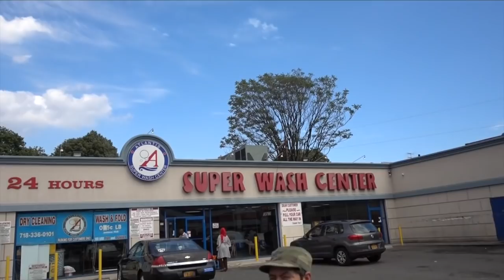GUMMY BEER EXPERIMENT PART 1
HI GUYS!! I started the beer bottle gummy video...finally :) I was able to get it into a gummy now all I need to do is slice it with my ninja samurai swrod...hopefully it'll come out great but so far so good. You guys rock! Thanks for all the positivity!
ALWAYS STAY INCREDIBLE!!! PEACE!!! WE LOVE YOU!

 Send Mail To:
Incredible Science
Brooklyn NY

★Instagram Thanks for all your support! STAY INCREDIBLE!!

This is your behind the scenes channel for all things Incredible Science. You'll see vlogs about what goes into all the cool experiments and DIY projects featured on Incredible Science, and the daily life adventures of our family. STAY INCREDIBLE!